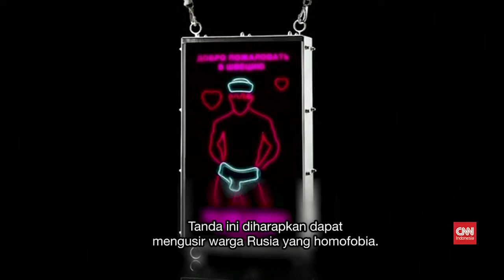Cara Unik Swedia Hadang Kapal Selam Rusia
Jakarta, CNN Indonesia -- Kelompok aktivis Swedia memiliki cara yang unik untuk menghadang kapal selam Rusia atau negara lainnya yang melintasi perairan Swedia tanpa izin, yaitu dengan cara meyelamkan perangkat unik bernama "Nyanyian Pelaut" yang dapat memancarkan pesan bernada gay melalui kode morse ke Laut Baltik.

Perangkat tersebut berupa tanda peringatan yang bergambar seorang pelaut yang hanya mengenakan topi pelaut dan celana putih ini sedikit menyodorkan pinggulnya. Alat ini dapat menyiarkan pesan dalam kode Morse berbunyi, "Silakan lewat sini jika Anda gay."

Tanda ini ditempatkan di bahwa permukaan Laut Baltik, tepatnya di lokasi yang diyakini dilalui oleh kapal selam Rusia yang memasuki wilayah perairan Swedia tanpa izin pada musim gugur lalu.

Langkah ini dilakukan menyusul langkah pemerintah Swedia untuk meningkatkan upaya militernya setelah mendapatkan informasi bahwa kapal selam yang diduga milik Rusia melewati perairan Swedia tanpa izin tahun lalu.

Dalam beberapa tahun terakhir, Rusia dikenal tidak ramah terhadap kaum gay, dan para aktivis menyatakan bahwa tanda bergambar pelaut itu diharapkan dapat melindungi Swedia dari penyusup yang homofobia. Reuters/Teguh Yuniswan - CNN Indonesia